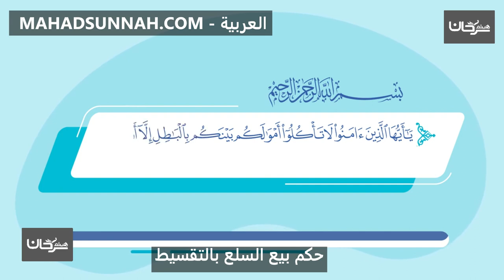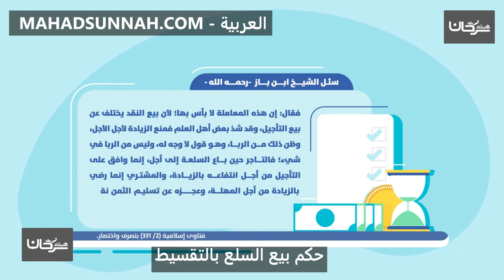حكم بيع السلع بالتقسيط